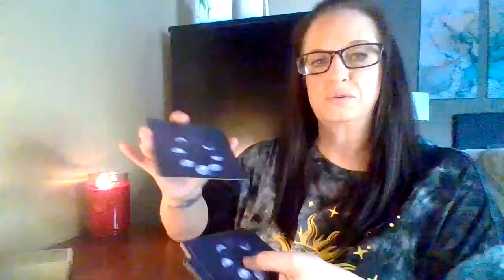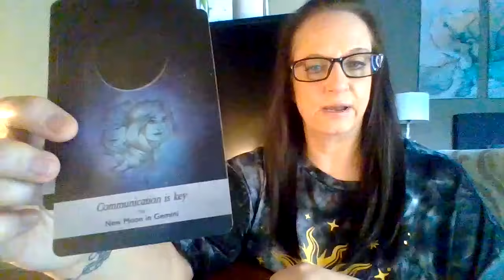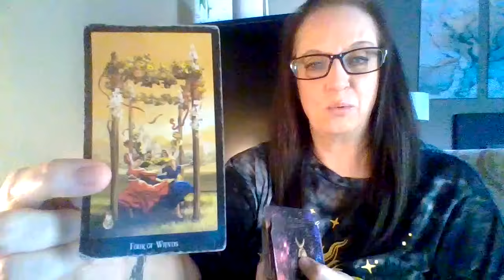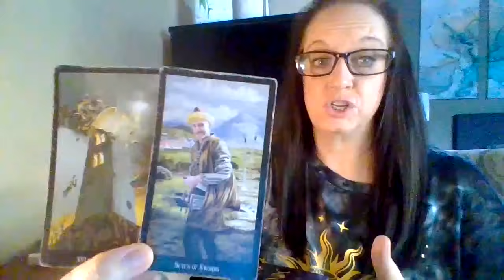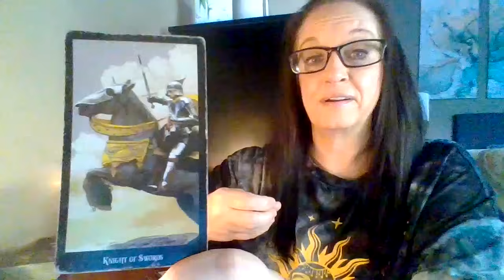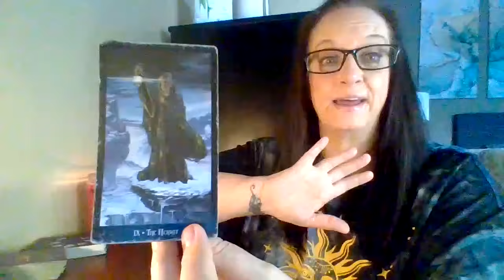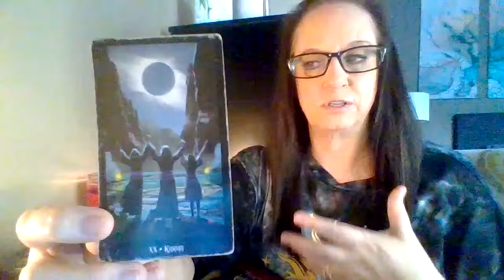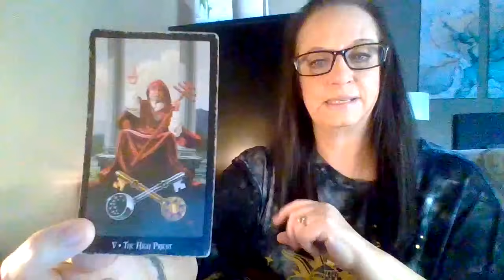Taurus May Update ♉️ Luck is on your side. Good news is coming, Taurus. Everything is changing 🍀✨